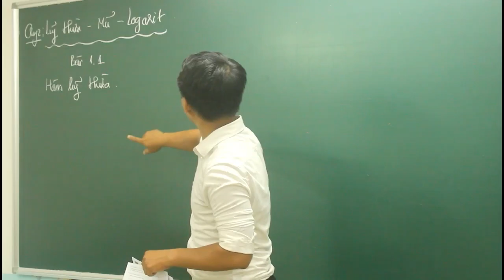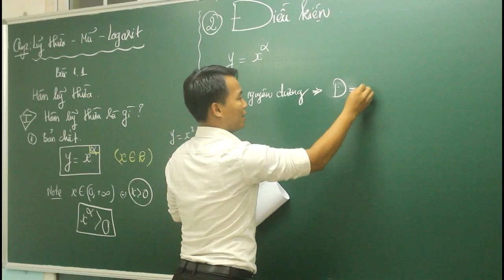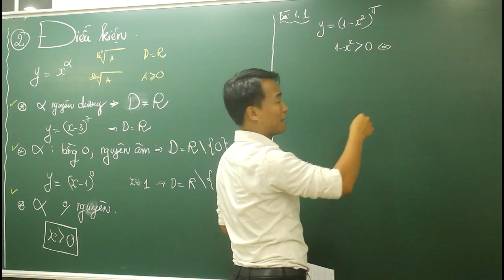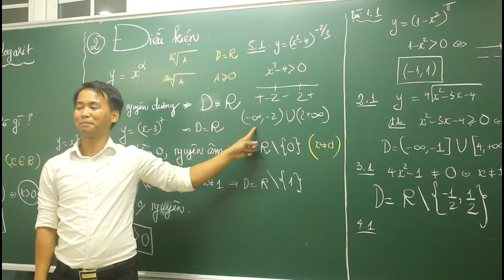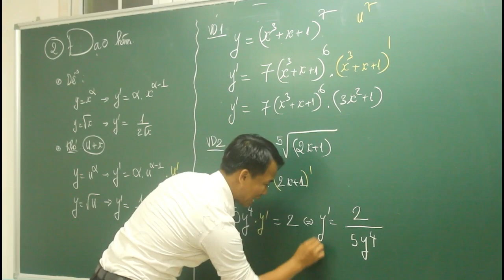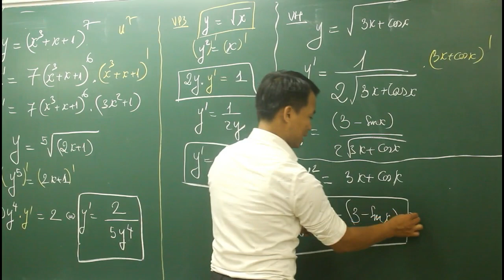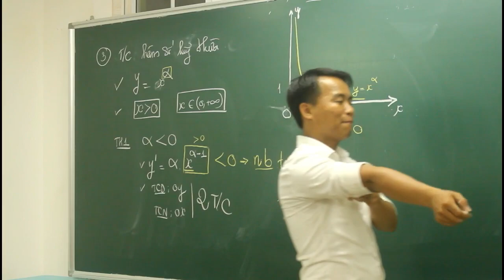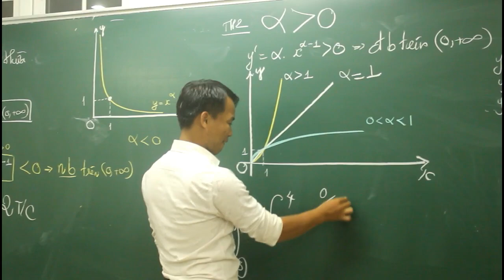Bài 1. Hàm Lũy Thừa (P1) - Thầy Lê Đình Nam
Thầy Lê Đình Nam

Dạy Bằng Cả Cái Tâm !!!